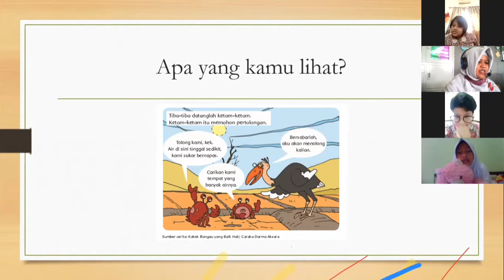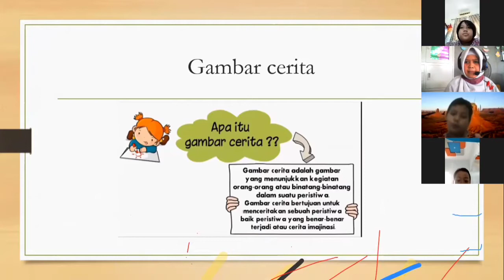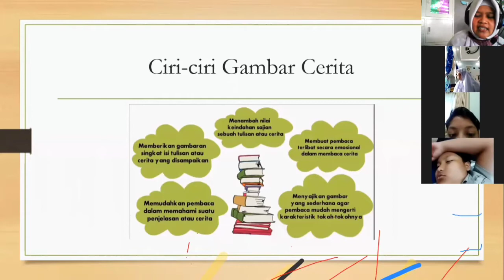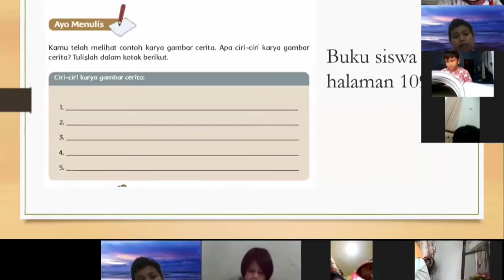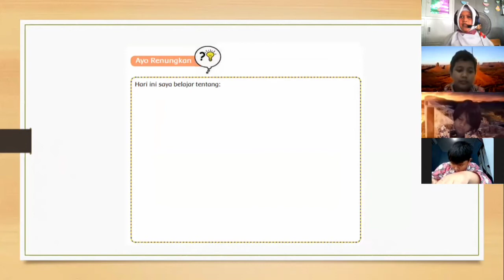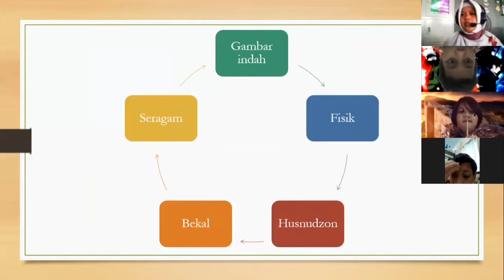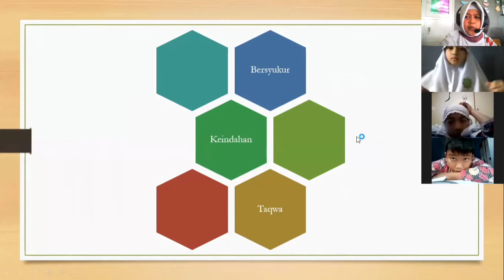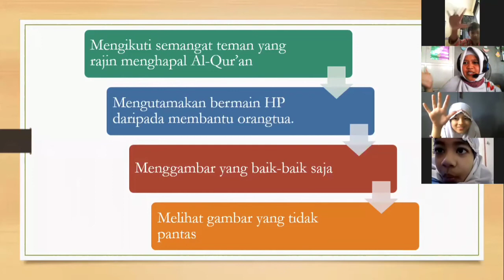Postrip Fatma || Video Pembelajaran || ADLX TERPADU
Video Pembelajaran
Zoom meeting
Micro teaching
interaktif
ADLX TERPADU
Mata pelajaran SBdP
Tema 8
Kelas V SD